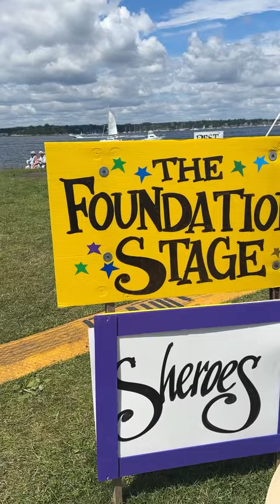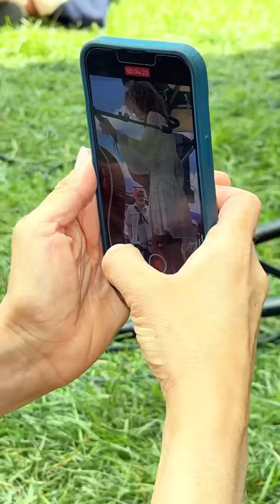Grace Bowers at Newport Folk Festival 2023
📰 Grace Bowers Makes Newport Folk Festival History on Her 17th Birthday 📰

Recorded 7/30/23 in Newport, Rhode Island